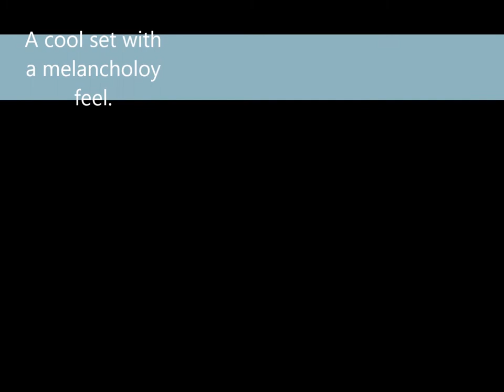The Boy With The Blue Balloon (Lawrence)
Live at Lou & Rich's Loudhailer 12/04/14